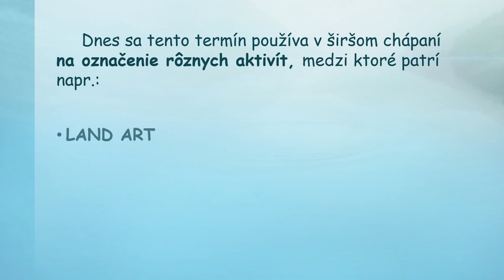Hodina VYV v 8. ročníku ZŠ Rudina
Žiaci 8. ročníka  si vyskúšali netradičnú hodinu výtvarnej výchovu v rámci konceptuálneho umenia. Konceptuálne umenie je umelecký smer, ktorý vznikol v 1. polovici 60. rokov 20. storočia a ktorý v svojej najrigídnejšej polohe nevytvára hmotné umelecké diela, ale sústreďuje sa na reprezentáciu myšlienky a umelcovho myšlienkového procesu (namiesto artefaktu písaný text, štruktúra čísel, nákres, mapa). Niekedy obraz jestvuje len v mysli autora a vyžaduje zvláštny druh vnímavosti (vznik obrazu riadený telefonicky).